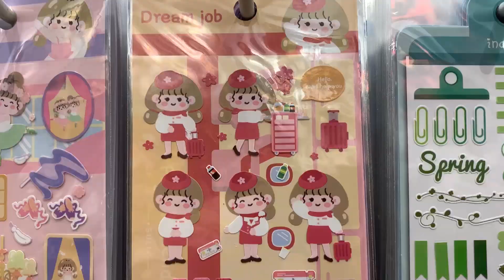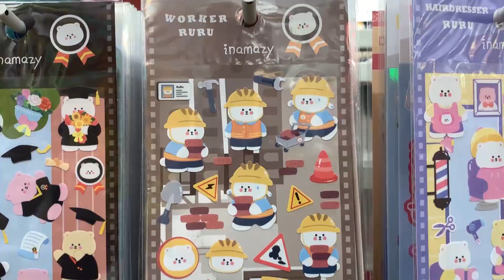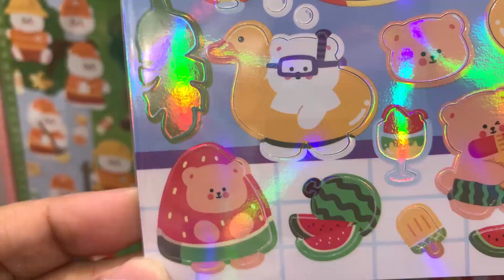Miniso Jalan-jalan: Stiker Viral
Miniso di kota Kamu udah ada koleksi stikernya? Aku baru tauu di Miniso ada stiker juga Guys! Lucu-lucuu bangeettt!! Semoga koleksi stiker di Miniso makin beragam. Kalau Kamu, suka yang mana?
*semoga koleksi Sanrio cepat ada di Jogja yaa...

Sumber:
Beruang:
(a href=" by Mamewmy - Freepik.com(/a)
Kelinci:
Bubble Chat:
(a href=" by Pikisuperstar - Freepik.com(/a)